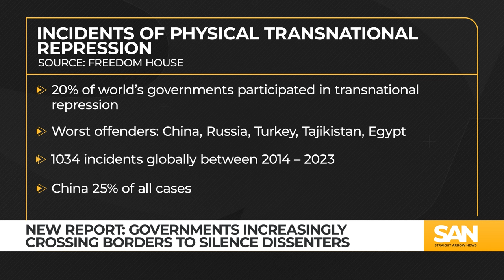Report: 1 in 5 national governments crossing borders to silence dissenters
The latest report by Freedom House — an organization that describes itself as a defender of human rights — reveals that more than 20% of the world’s national governments have reached beyond their borders to assassinate, assault, imprison, interrogate and deport dissenters. The analysis found that national governments are reportedly searching the world for political activists, journalists and other foreign nationals in order to silence them.